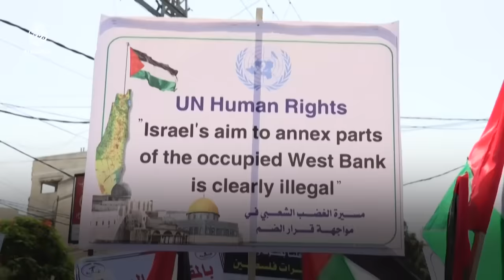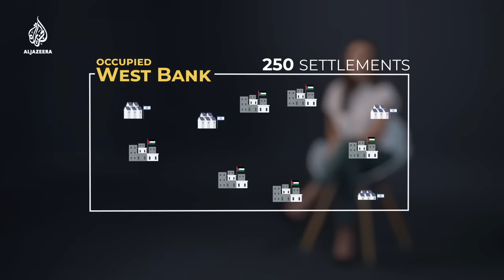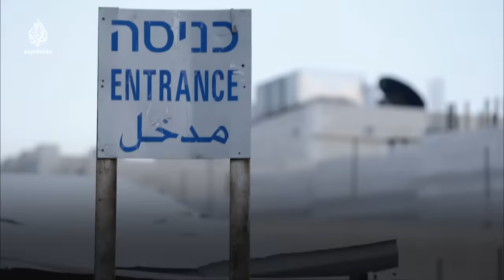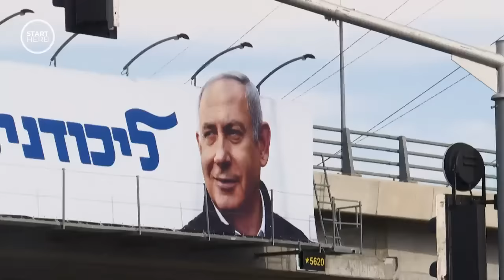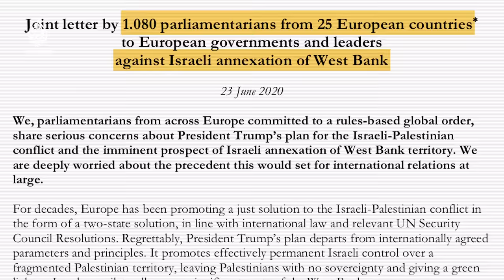Why does Israel want to annex the West Bank? | Start Here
Israel has occupied the West Bank for decades. But now Prime Minister Benjamin Netanyahu wants to take even more control through annexation.
So how will this change things for Palestinians? Why is this happening now? And what does the US presidential election have to do with it?
Start Here puts the pieces together.